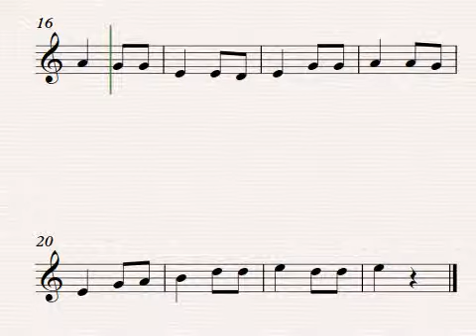Yarenso Hoi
Canción Tradicional Japonesa